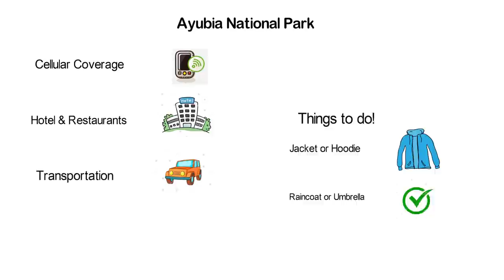Murree Snowfall Ayubia Trip | Winter Tour Pakistan